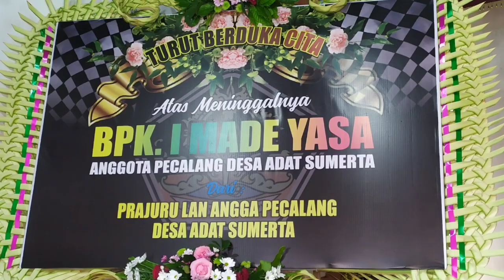Pengabenan Alm I Made Yasa ( Angga Pecalang Desa Adat Sumerta)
Pengabenan I made Yasa. Br Tegalkwalon , Sukra 21 Januari 2022.

alm I made Yasa adalah  anggota Pecalang Desa Adat Sumerta